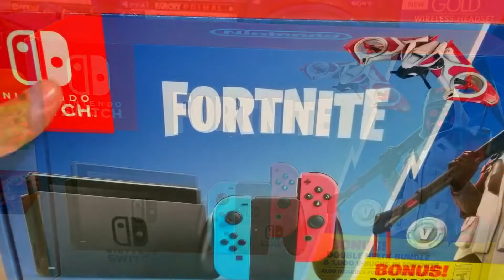¡SKINS *MÁS CARAS* de la HISTORIA de FORTNITE! ¿ERES RICO?🤑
hoy vais a ver un top skins mas caras de la historia de fortnite, las skins mas caras de todo fortnite, cuanto valor tienen las skins de tu taquilla? en este video lo vas a descubrir!
★ CODIGO DE CREADOR: ERDANI7
★ ID epic games: TwitchDaniErBoSs